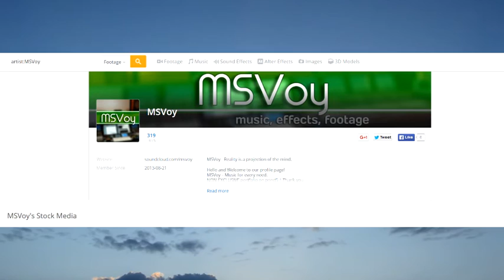New Love (Stock Music)(Royalty Free Music)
New Love is a solid sounding electronic track with electronic elements. Determined motivational track for any need. Hope you enjoy! Thank you!